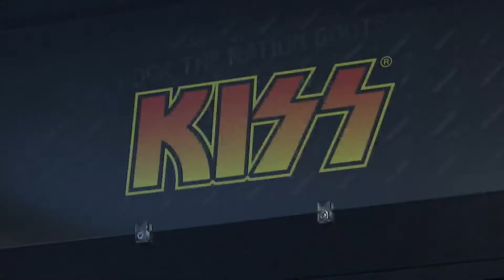Dayton drummer's home is mini KISS museum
A major KISS fan didn’t let the band’s recent concert cancellation at the Nutter Center get him down; he’s turned parts of his home into a mini KISS museum to pay tribute to the rock band.